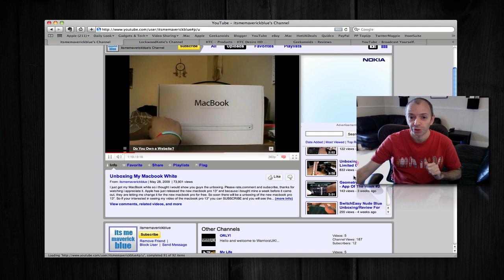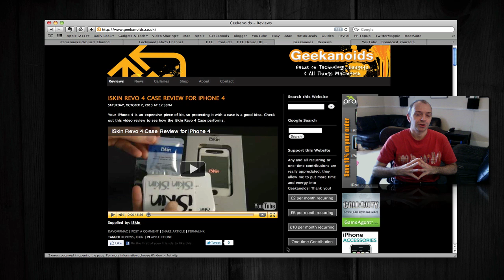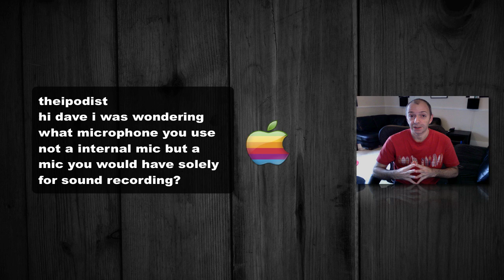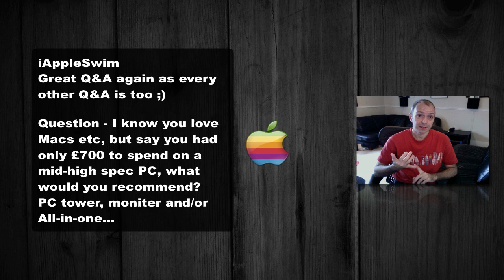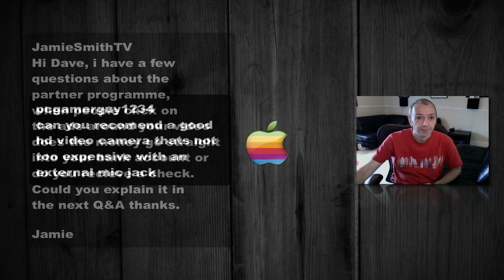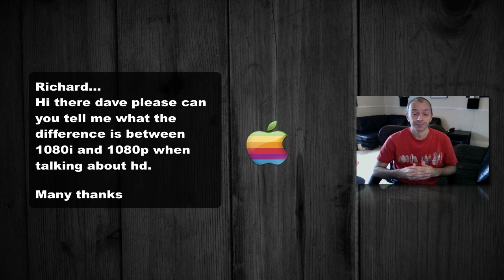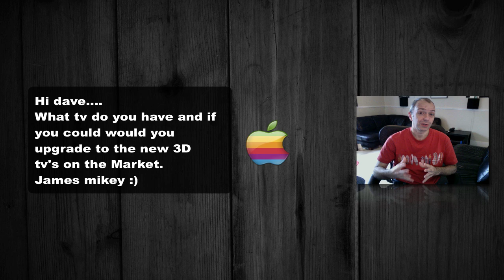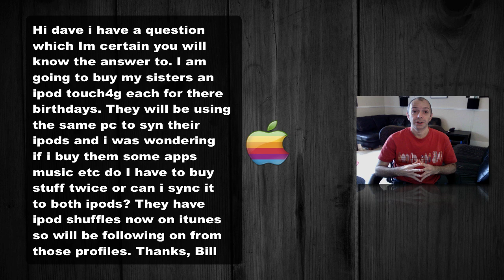Geekanoids Q&A Session 5th October 2010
Geekanoids Q&A Session 5th October 2010. In this session I answer questions from my iPhone App and also those posted in the comments on my 28th September video.

Please post any questions for the next Q&A Session in the comments of this video.